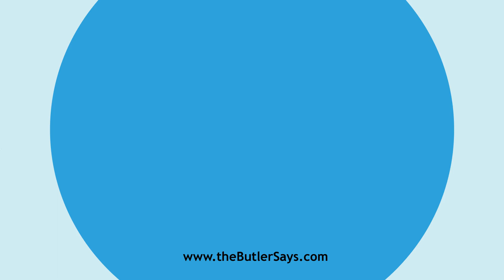Learn how to say this word: "Emissary"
This is the definition of "Emissary":
n.  An agent employed to advance, in a covert manner, the
   interests of his employers; one sent out by any power that is at war
   with another, to create dissatisfaction among the people of the latter.